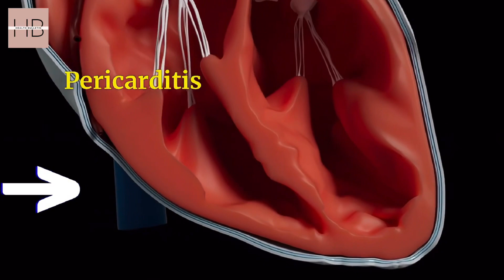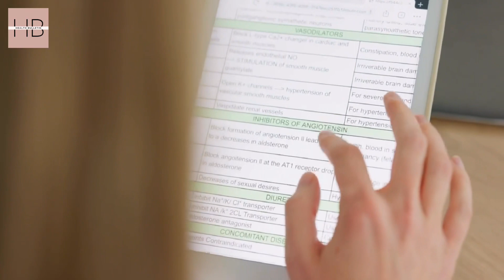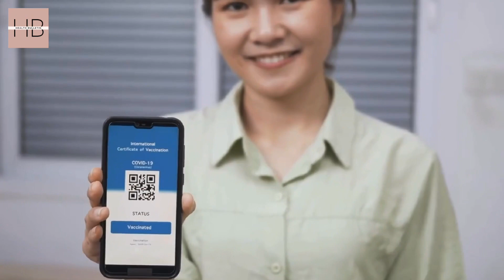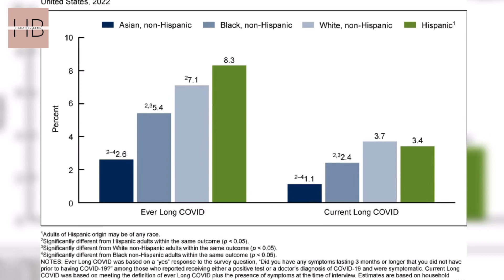Concerned About Heart and Brain Issues? Consider the possiblity of COVID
For some, the COVID-19 pandemic may seem like a distant event, but its effects on our health persist. COVID-19 has been associated with heart and brain conditions in numerous individuals worldwide. Additionally, COVID-19 vaccines have been connected to more than 13 health conditions. In this videos we will explains how the virus remains a lingering concern.

COVID vaccines from companies like Pfizer, Moderna and AstraZeneca have been linked to rare occurrences of heart, brain and blood disorders, according to the largest vaccine study to date.Researchers from the Global Vaccine Data Network analyzed 99 million people who received jabs in eight countries and monitored for increases in 13 medical conditions including Myocarditis ,Guillain-Barre syndrome & Rare Brain clots. This revelation has sparked concerns and raised questions about the potential risks associated with the vaccine. As more research is conducted, it is crucial for individuals to stay informed and make informed decisions about their health.